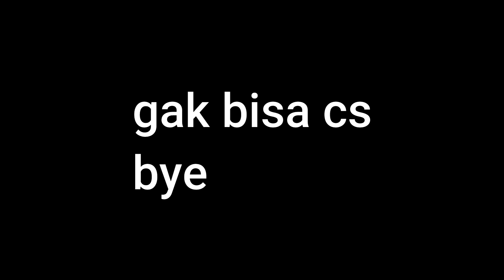valorant player plays csgo at 3AM *GONE WRONG* *DO NOT TRY AT HOME*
awp crutch